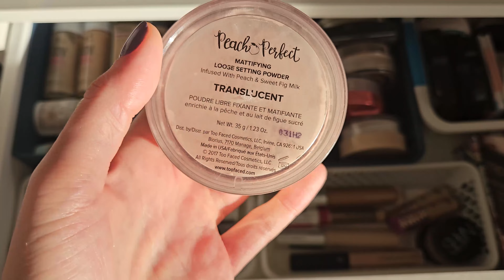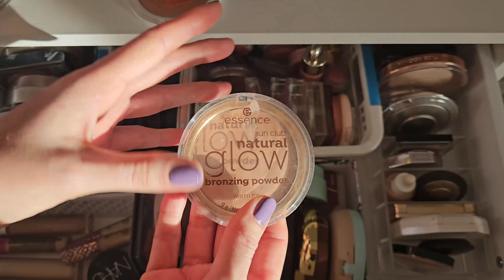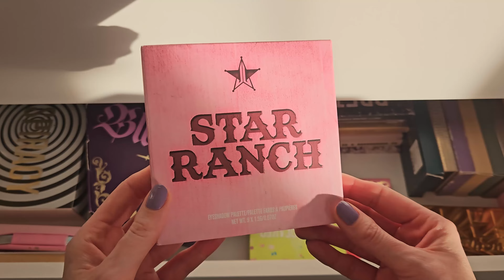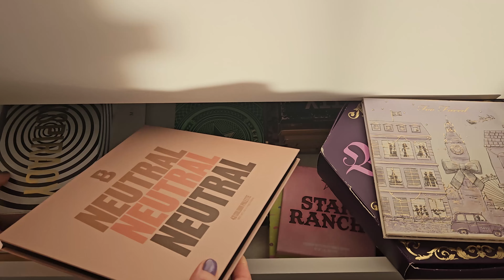Давайте собирать косметичку.